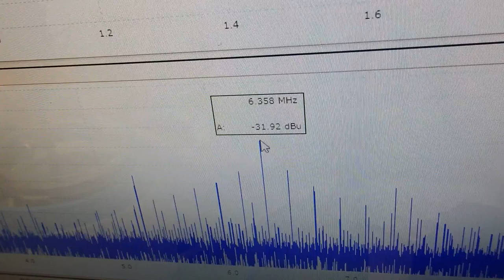メガヘルツの超音波発振制御プローブを開発